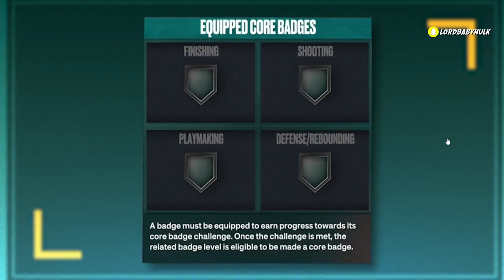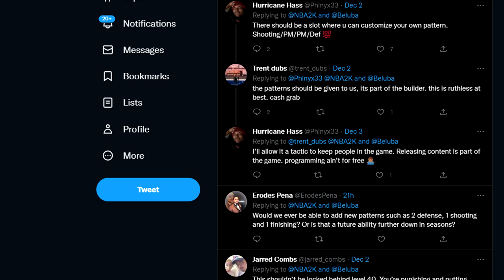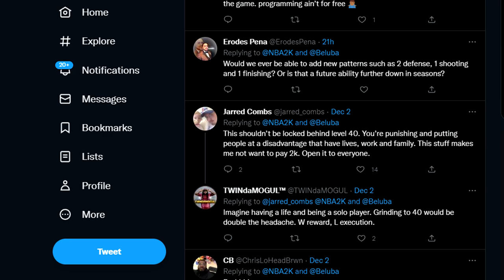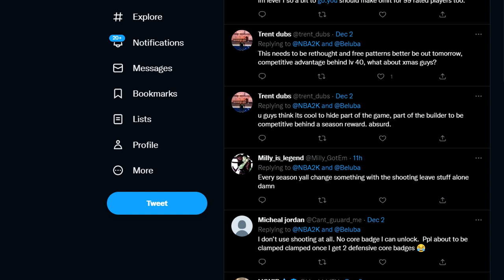SEASON 3 NBA 2K23 UPDATE | MIKE WANG EXPLAINS HOW ANYONE CAN GET 8+ BADGES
mike wang explains how anyone can get 8+ badges on nba 2k23 How to get 8+ badges in season 3 explained by mike wang!

BEST POPPER BUILD IN NBA2K23 CURRENT GEN & NEXT GEN! BEST STRETCH CLEANER BUILD. GAME BREAKING BIGMAN BUILD NBA 2K23! BEST POWER FORWARD BUILD 2K23. NBA 2K23 JUMPSHOT CREATOR GLITCH NBA2K23 HOW TO GLITCH ANY JUMPSHOT ON YOUR BUILD HOW TO GET GYM RAT BADGE ON NBA 2K23 BEFORE BEING LEVEL 40! GYM RAT BADGE FASTEST METHOD. BELUBA LIED ABOUT NEW PATCH GAMEPLAY! HURRY BEFORE PATCH! NBA 2K23 FASTEST BEST VC GLITCH NBA2K23 KEVIN DURANT BUILD  NEW BEST BUILD in NBA 2K23 nba2k23 patch update HURRY AND DO THIS INSTANT NBA 2K23 BADGE GLITCH  HOW TO GET FREE BADGES ON EVER BUILD NBA 2K23 NEXT & CURRENT GEN PATCH NOTES UPDATE  JOE KNOWS EXPOSES NBA2K23 VC  GAME BREAKING GLITCHED 6'8 DEMIGOD BUILD in NBA 2K23  BEST 2-WAY INSIDE-OUT CREATOR BUILD NBA2K23 GAME BREAKING GLITCHED 6'3 DEMIGOD BUILD in NBA 2K23  BEST INSIDE-OUT SHOT CREATOR BUILD NBA2K23 HURRY BEFORE PATCH NADEXE EXPOSES NBA 2K23 SKILL GAP!  VC PRICES... NBA 2K23 NEW PATCH 1.006 UPDATE FULL PATCH NOTES! NBA2k GAME BREAKING GLITCHED 6'9 DEMIGOD BUILD in NBA 2K23  HOF QUICK FIRST STEP! BEST 3PT SHOOTER BUILD NBA2K23 ULMITED SKILL BOOST GLITCH. QUITTING NBA 2K23. CHEAPER SKILL BOOST QUEST..   INSTANT NBA 2K23 BADGE GLITCH BEFORE PATCH HOW to GET FINISHING BADGES MAXED in ONE HOUR in NBA 2K23  BEST FINISHING BADGE METHODS NBA2K23 Huge Nba2k23 Shooting & Vc Changes  Game Changing… RONNIE2K RESPONDS FOR MAKING NBA 2K23 UNREALISTIC NBA 2K23 UPDATE  UNLIMITED GATORADE & SKILL BOOST GLITCH NBA2K23 | HOW TO GET CHEAPER SKILL BOOST NBA 2K23 PATCH UPDATE  ABOUT STEALS! THE BEST & WORST NEW BEST FINISHING BADGES on CURRENT GEN & NEXT GEN STEALS PATCH CONFIRMED!  NBA2K23 IS PATCHING YOUR FAVORITE BUILD NEW GLITCHED BEST 3PT SHOT CREATOR BUILDS in NBA 2K23  BEST POINT GUARD BUILD NBA2K23 best build SEASON 2! NBA 2K23 CURRENT GEN & NEXT GEN PATCH NOTES UPDATE Nba2k23 Badge Glitch | All Season 2 Rewards Leaked NBA 2K23 NEW SEASON 2 PARKS, BEST DRIBBLE MOVES & REWARDS! BEST JUMPSHOT + BEST BUILD ON NBA2K23! TOP 3 BEST DRIBBLES MOVES NBA 2K23 CURRENT & NEXT GEN! SEASON 2 HOW TO SPAM MOMENTUM NBA 2K23 NEXT GEN & CURRENT GEN PATCH 1.009 UPDATE  aDrEnALiNe..  NBA 2K23 STOP WASTING BADGE POINTS & VC | BEST DEFENSIVE BADGES ON NEXT GEN & CURRENT GEN NBA 2K23 NEXT GEN & CURRENT GEN PATCH NOTES UPDATE NO MORE LOSING ADRENALINE! NBA2K23 CURRENT GEN & NEXT GEN PATCH NOTES UPDATE  CLAMPS & PERIMITER DEFENSE BUFFED! TOXIC NEW 3PT SHOT CREATOR BUILDS NBA2K23  BEST GUARD BUILD IN NBA 2K23 TOP 20 BIGGEST GREEN WINDOW JUMPSHOTS NBA 2K23 CURRENT GEN & NEXT GEN! BEST JUMPSHOT NBA2K23 TOP 7 BIGGEST GREEN WINDOW JUMPSHOTS NBA 2K23 CURRENT GEN & NEXT GEN! BEST JUMPSHOT NBA2K23 ALL NBA 2K23 SEASON 3 REWARDS  CORE EXTRA BADGES! TOP 9 BIGGEST GREEN WINDOW JUMPSHOTS NBA 2K23 CURRENT GEN & NEXT GEN! BEST JUMPSHOT NBA2K23 “GAME BREAKING” NEW BEST POINT GUARD BUILDS in NBA 2K23 | BEST BUILD | BEST 3PT SHOT CREATOR BUILD FIRST NO LIFE NBA 2K23 LEGEND IS NOW BORN! SO MANY NEW BADGES & VECHILES!